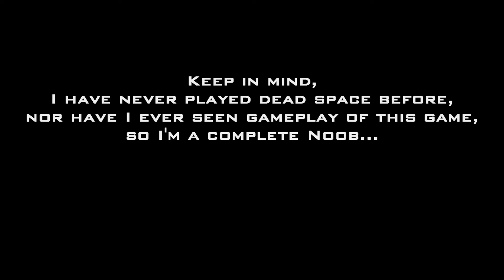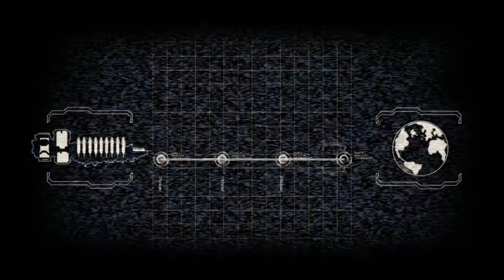Dead Space 2 Intro + Intro Video - I'm a Dead Space Noob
,,,however, since I have never played Dead Space before or even get in contact with any form of material regarding this game, this video's purpose is to ultimately take away nearly 40 minutes of your life on a completely rubbish gameplay that you probably won't enjoy at all if you ever even just so happened to play this game.

Seriously, this video is really boring, though I guess you could make fun of some of my completely noobish deaths. I think such a rubbish gameplay could have easily been turned into a good and funny commentary video... if I had a mic of course! (I'm in the process of buying one though).

I just had to get this gameplay up anyway...

IF you still took the liberty to watch this video after my own repeated negative endorsements on it, then I can only tell you to go dump yourself in a river if you didn't like it, and to please just fucking subscribe to my fucking channel if you did (although the chances to that are nearly null)!
Thank you very much for being on this page, I promise I will try to post some decent, better and less-noobish Dead Space 2 in the near future and now I can only respectfully tell you to go fuck yourselves (or do whatever the fuck you please)!